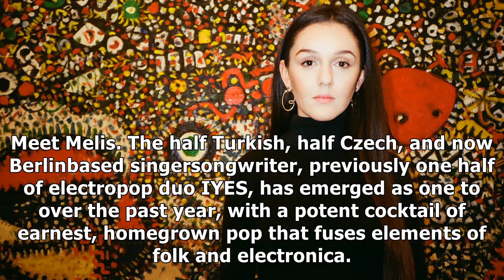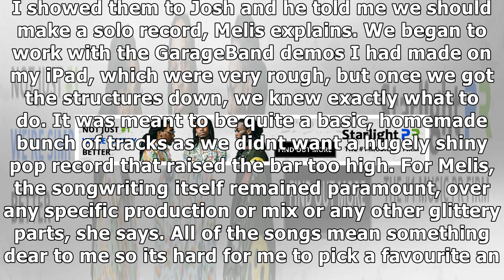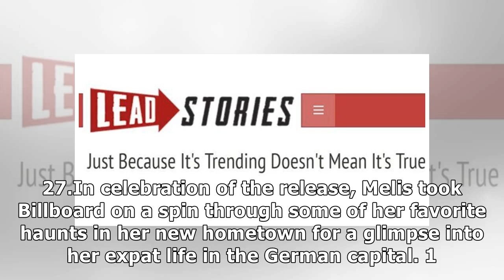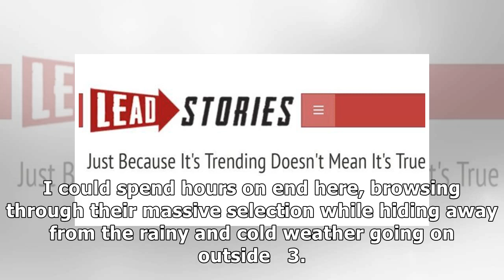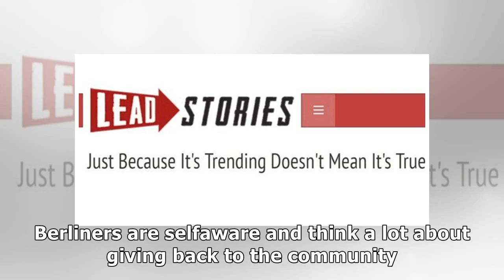Pop newcomer melis shares her favorite berlin haunts & the exclusive first spin of her debut ep 'pa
Pop newcomer melis shares her favorite berlin haunts & the exclusive first spin of her debut ep 'parallels'